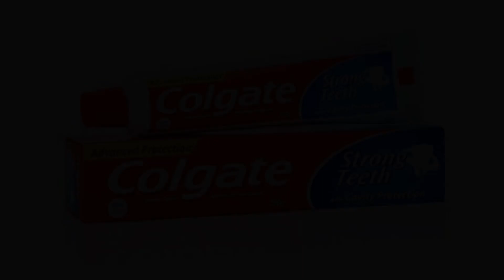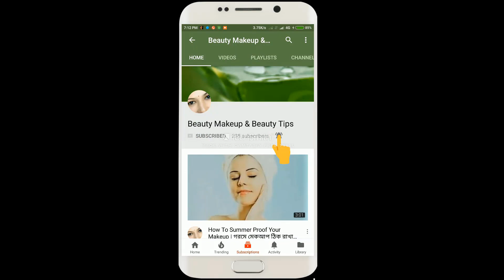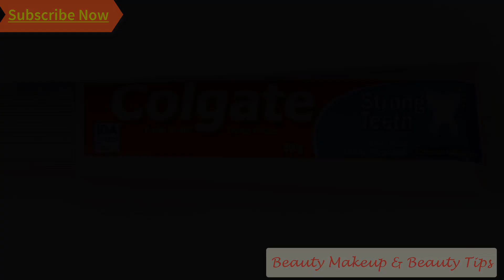রাতারাতি আপনার ত্বক ফর্সা Toothpaste সাথে মাত্র 2টো উপাদান মিশিয়ে || Toothpaste for skin whitening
Toothpaste এর সাথে মাত্র দুটো উপাদান মিশিয়ে আপনার ত্বক ফর্সা করে ফেলুন রাতারাতি